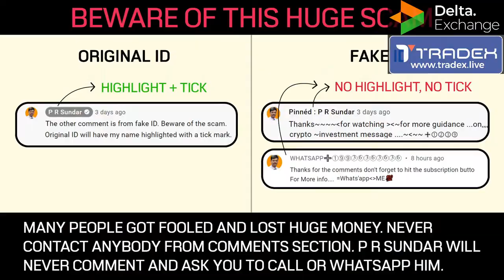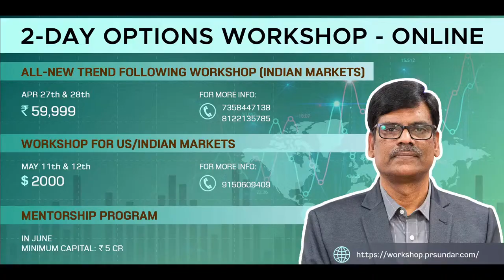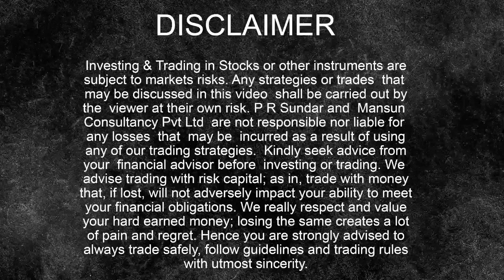Pre Market Report 03-Apr-2024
►► UPCOMING EVENTS

► ► IMPORTANT LINKS